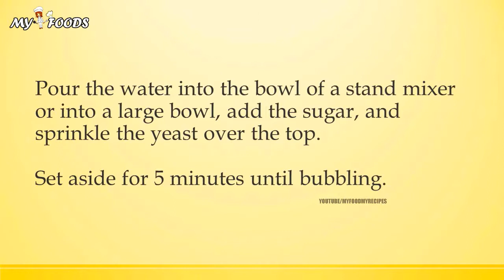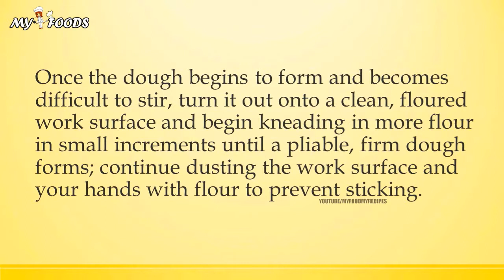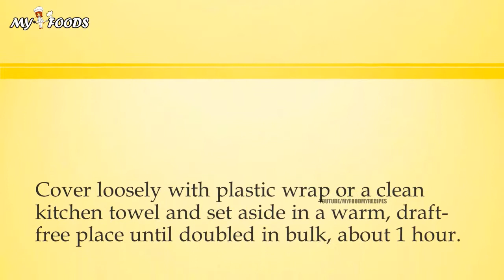The Crust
quickhealth4all